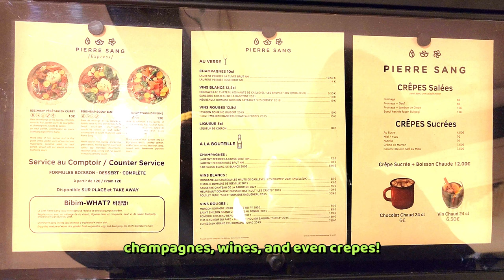Pierre Sang Express | Korean/French Fusion | BEST Bibimbap in the World! | 5 STARS Dishes in Paris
This particular location of Pierre Sang Express is located at:
Pierre Sang Express Lafayette, Le Gourmet, 35 Bd Haussmann Galeries Lafayette, 75009 Paris

Excellent Korean/French fusion bibimbap and more! @PierreSang
Entire meal including the drink was about €22 or approximately $23.91.